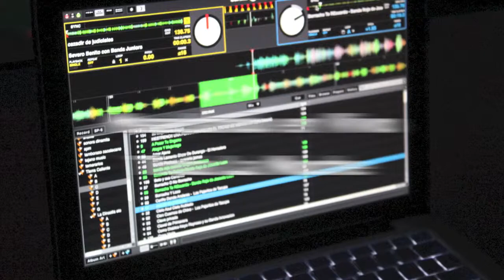Sonido Gallardo Intro/Promo